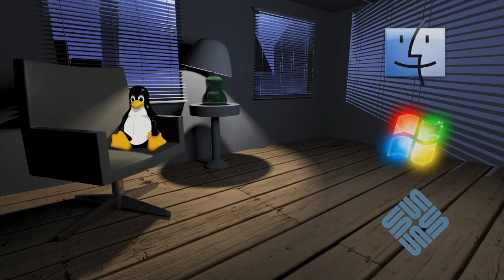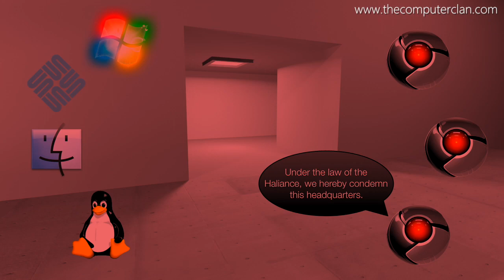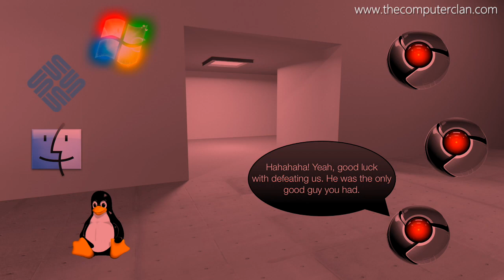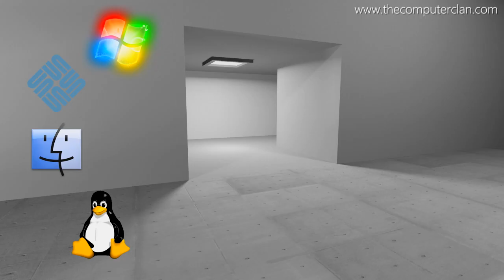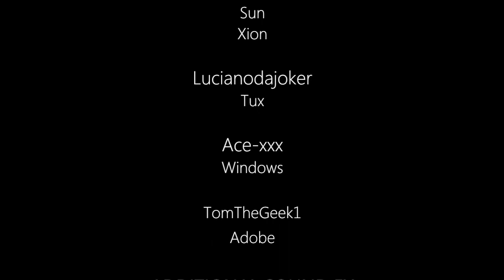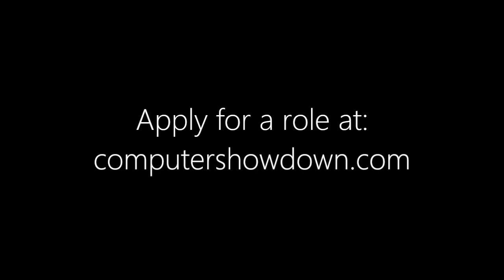Computer Showdown 41.0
Episode 41.0 - Red Alert
Tux and company are on their way to the outpost so they can be safe from the Haliance, and so they can all work together to try to defeat AIRA's forces. However, things take a turn for the worse, and it leaves our heroes at a bit of a loss for words.